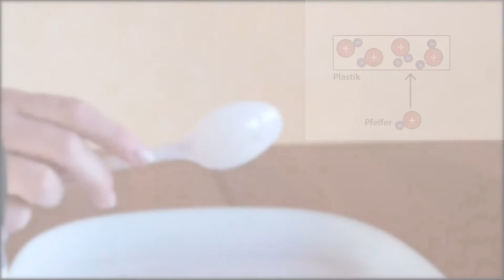Physik Video Salz und Pfeffer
Salz plus Pfeffer gleich Minus oder was? Bei Salz und Teilchen denkt man ja eher an Laugenstange... Jelena und Max erklären es Euch mal wieder super anschaulich.